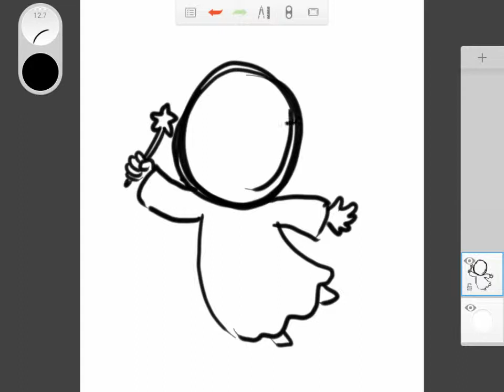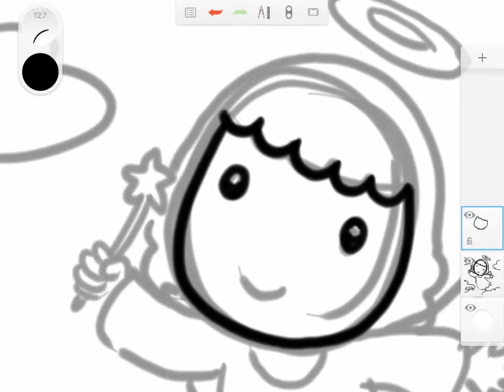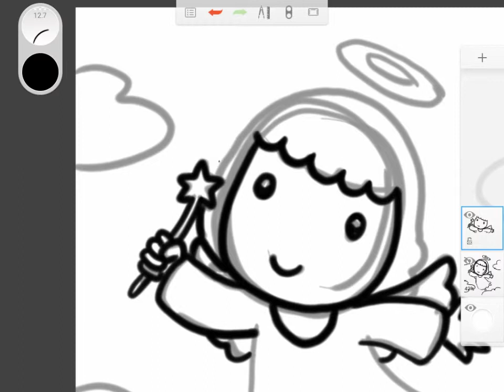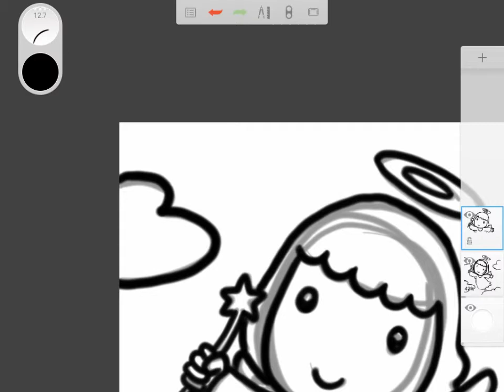how to draw angle